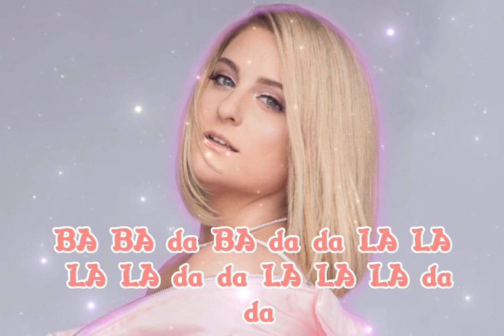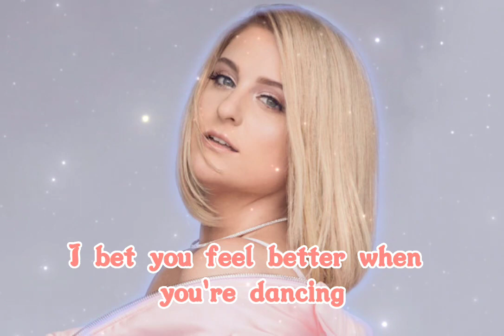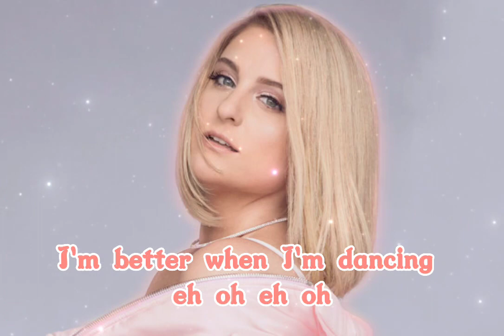Better When I'm Dancing Lyrics